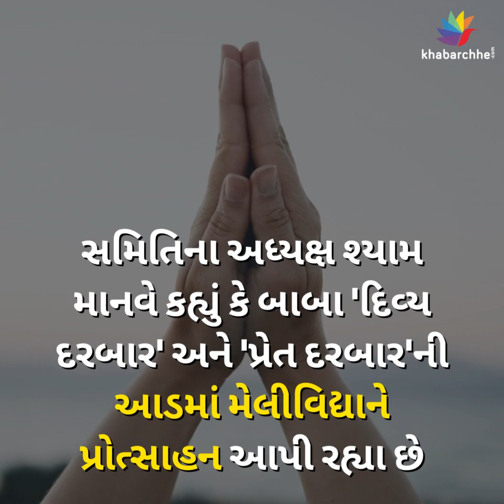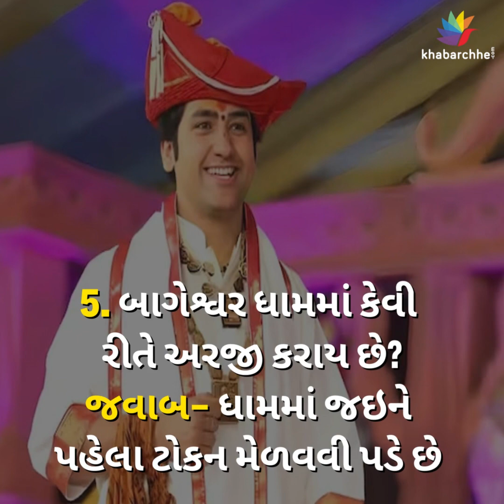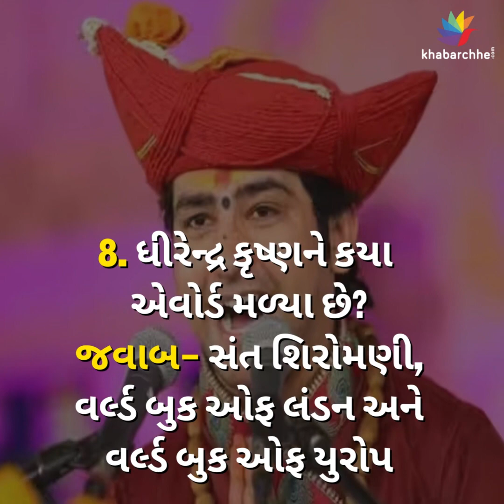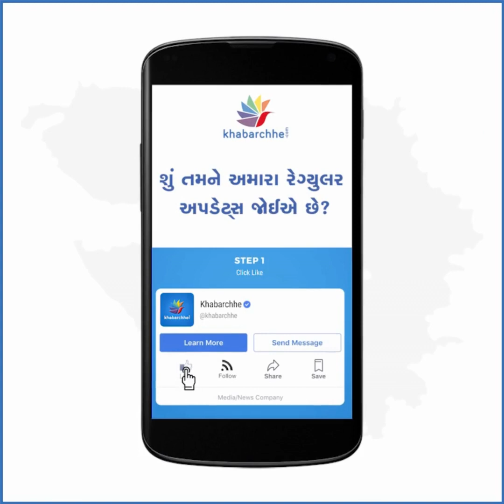શું ચમત્કાર કરે છે હનુમાનભક્ત ધીરેન્દ્ર શાસ્ત્રી, શું છે વિવાદ? | Bageshwar Dham